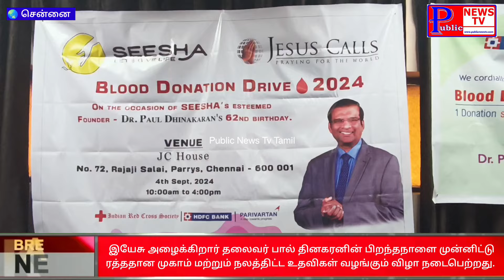Paul Dinakaran 62 Birthday Celebration | Blood Camp | Jesus Calls | Chennai Beach Station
இயேசு அழைக்கிறார் தலைவர் பால் தினகரனின் பிறந்தநாளை முன்னிட்டு ரத்ததான முகாம் மற்றும் நலத்திட்ட உதவிகள் வழங்கும் விழா நடைபெற்றது.

சென்னை கடற்கரை சாலையில் உள்ள இயேசு அழைக்கிறார் கட்டிடத்தில் காருண்யா நிகர்நிலை பல்கலைக்கழக வேந்தரும், இயேசு அழைக்கிறார் தலைவரும், சீசா தொண்டு நிறுவனருமான பால் தினகரனின் 62 ஆம் ஆண்டு பிறந்தநாள் விழாவை முன்னிட்டு இந்திய செஞ்சிலுவை சங்கத்தின் சார்பாக மாபெரும் ரத்ததான முகாம் மற்றும் ஏழை எளிய குடும்பங்களுக்கு நலத்திட்டம் வழங்கும் நிகழ்ச்சி நடைபெற்றது.

இந்த முகாமில்  ஸ்டெல்லா தினகரன் , பால் தினகரன் , இவாஞ்சலின் பால் தினகரன் , சாமுவேல் , டாக்டர் ஷில்பா சாம் , ராமோலா , டேனியல் ஆகியோர் கலந்து கொண்டு ரத்த தான முகாமை தொடங்கி வைத்து, ஏழை எளிய குடும்பங்களுக்கு ஒரு மாதத்திற்கு தேவையான மளிகை பொருட்களை வழங்கினர். இதன் முன்னதாக பால் தினகரன் அவரது குடும்பத்தாருடன் கேக் வெட்டி தனது பிறந்த நாளை கொண்டாடினார்.

இந்நிகழ்ச்சியில் பேராயர்கள் , போதகர்கள் , முக்கிய தலைவர்கள் என பலர் கலந்து கொண்டனர்.